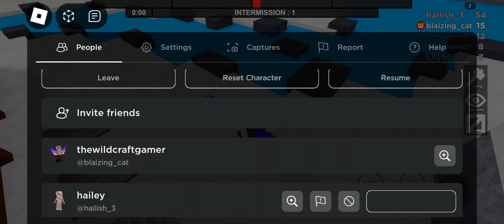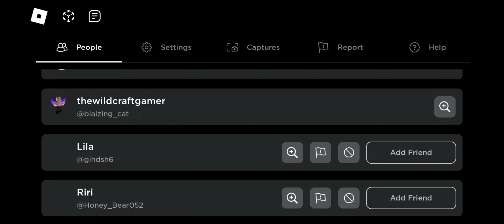❤️ making new friends and playing flee the facility ❤️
please go sub to @Spirit-Playz-WCUE  @TheDarkFighter08 and @GlariousAintHere